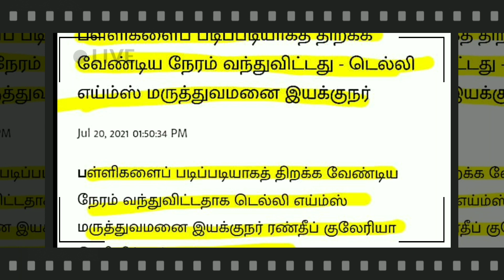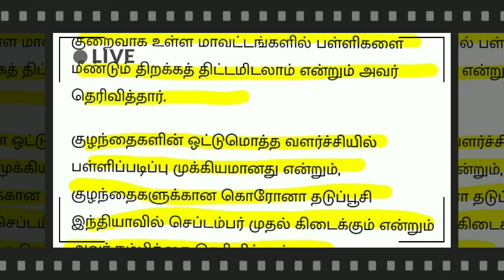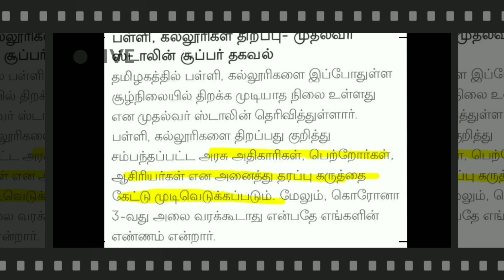TN SCHOOLS COLLEGE REOPEN SOON II TN SCHOOL REOPEN SOON II SCHOOL REOPEN AIMS DIRECTOR OFFICIAL NEWS